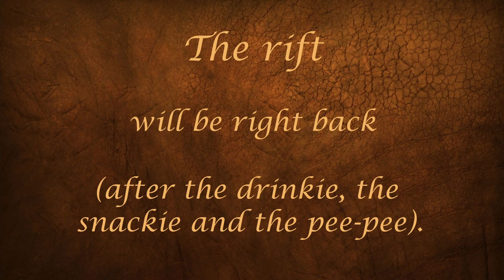D&D [] The Rift [] Episode 1 [] Awakenings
Welcome to our first ever D&D session! The adventure takes place in Faerun and starts with our heroes waking up in an unknown place. Enjoy!